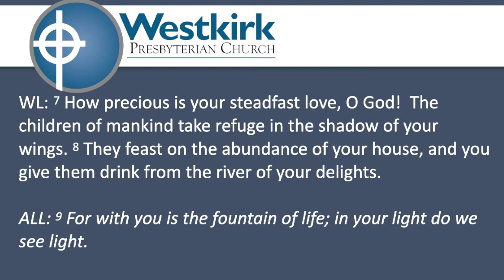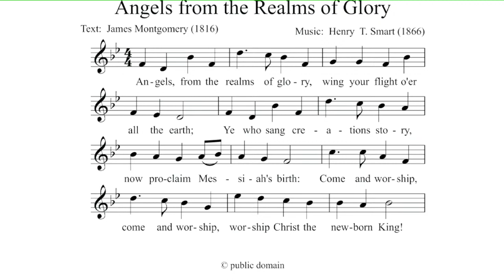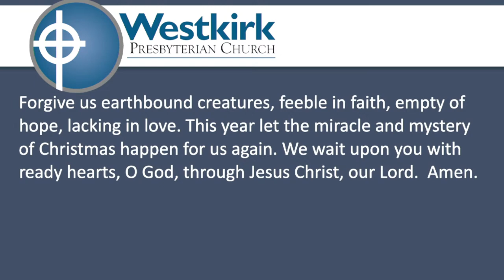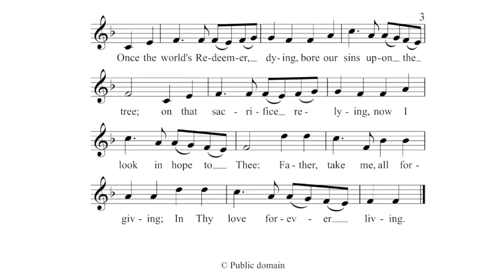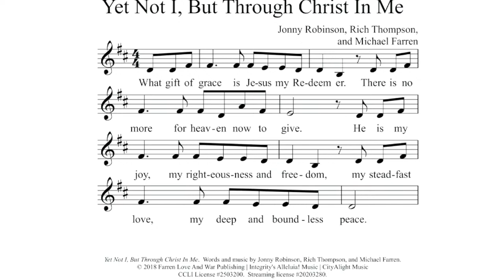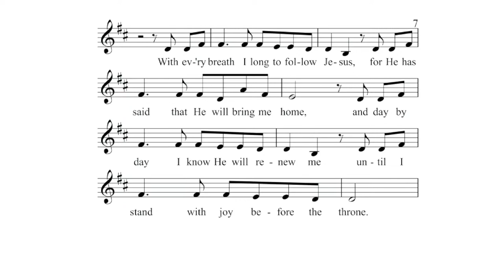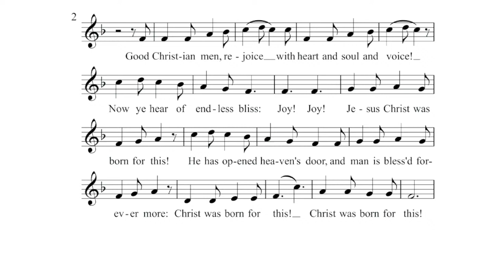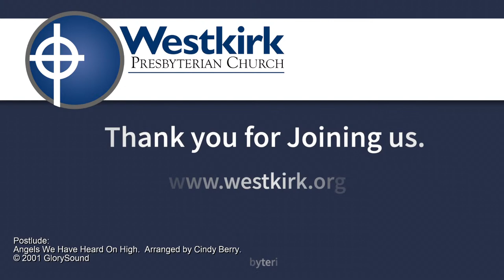"This Present Darkness” - Text Acts 19:8-20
Join us as we celebrate Sunday morning at Westkirk. Materials Available